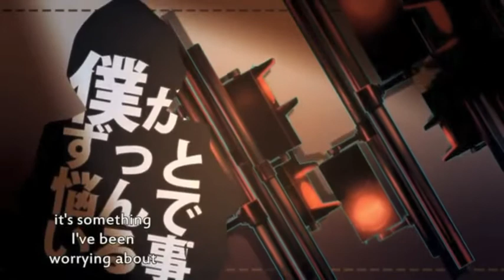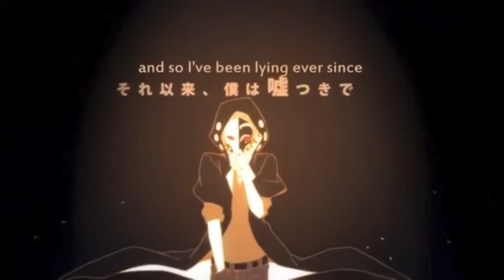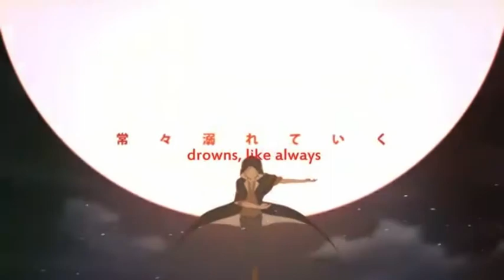【Cannaria】 『Yobanashi Deceive』 夜咄ディセイブ (100++のSWAGありがとう!)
Listening to the one in this link is waaay much better than listening this one in the highest quality with earphones, trust me!

Today is Kano's birthday! Recently he's being my favorite male character from Kagerou Project because...I don't know he's just resembles me in many aspects 8DDv

//slaps Canary because she's a big liar

//no not that part

Also THANK YOU FOR 100++ SUBBIES!!! ;///A///; I started Youtube in early January yet it was only 4 months from now, I never thought I would gain this much. And it's a late thank you cover a-ahahaha and today is Kano's birthday so the occasion is right, right...? 8DD but really thank you! I promise I'll do better and better for the next upload!

But Canna and Kano sounds matching, isn't it? Lol.

Lyrics & Music & Arrangement: Jin (じん)
Bass: 白神真志朗
Drums: Yuumao (ゆーまお)
Movie: Shidu (しづ)